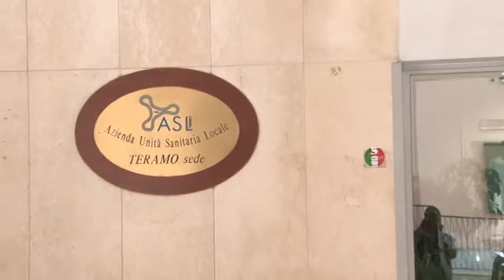Vertenza Pap. Prossima riunione coi vertici Asl Teramo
Dopo la protesta di ieri mattina sotto la sede della Asl di Teramo, e il successivo incontro in Prefettura, i sindacati cercano di tutelare le 38 lavoratrici della Pap, che si occupa del servizio mensa in ospedale. Per questo l’undici aprile ci sarà un incontro con i vertici della Asl